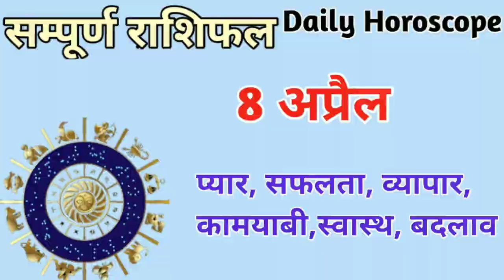8 अप्रैल 12 राशियों का सम्पूर्ण राशिफल होंगे बड़े बदलाव अभी देखें विडिओ